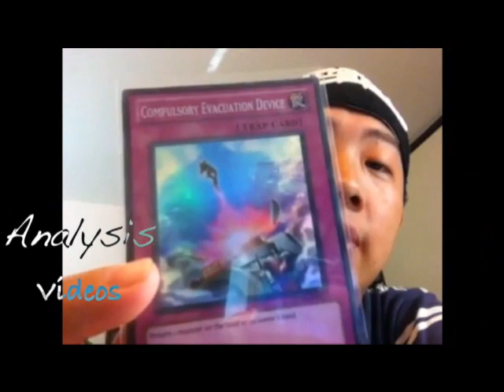Yu-gi-oh! YCS Toronto winner is crowned!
Josh Graham wins YCS Toronto with Windups